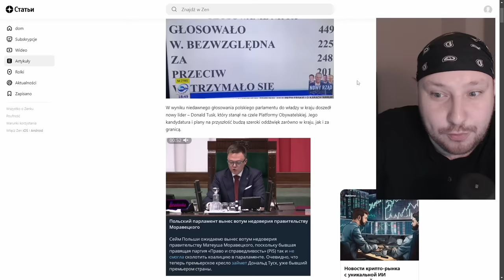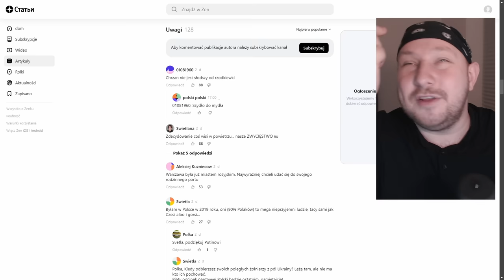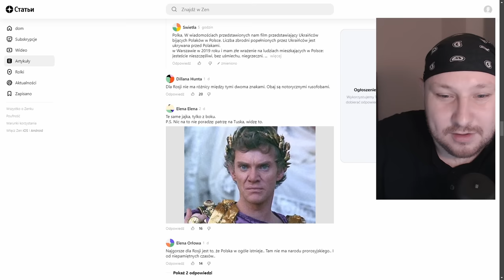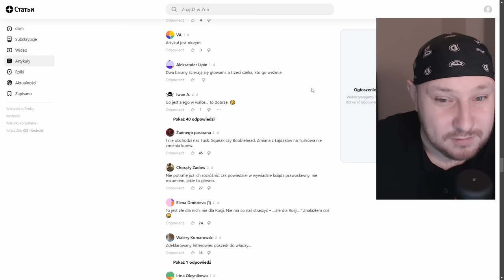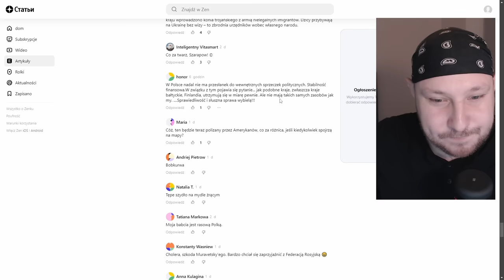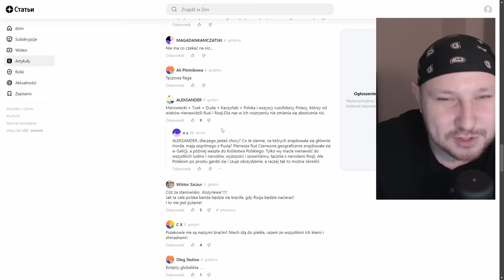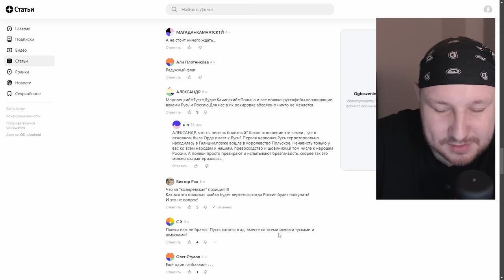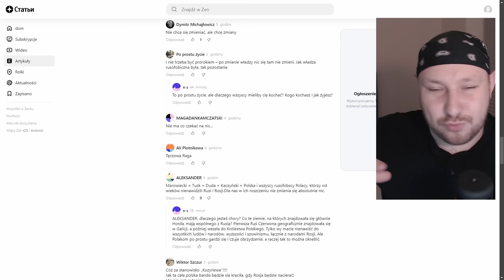Reakcja Rosjan na nowy Polski rząd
Kanał Drugi: @ViacheslavZarutskiiVlog

Rosjanie reagują na nowy polski rząd.